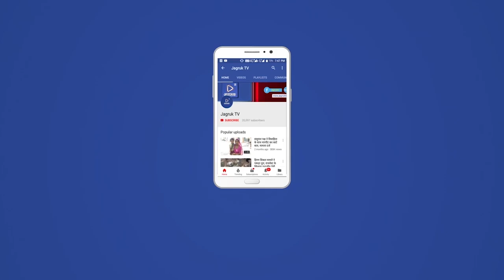पूर्वजों की अति प्राचीन छतरियों को नष्ट करने पर ग्रामीणो में आक्रोश,उपखंड अधिकारी को दिया ज्ञापन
स्थानीय नगर के गवाई तालाब किनारे सैकड़ो वर्ष पुरानी पूर्वजों की प्राचीन छतरियों को नष्ट करने के बाद हुआ विरोध,सुमेरपुर उपखंड अधिकारी ऋषभ मंडल को ज्ञापन देकर कानूनी कार्यवाही करने की मांग की है। सुमेरपुर ब्लाॅक कांग्रेस अध्यक्ष ललकार सिंह राणावत,मारवाड़-गोड़वाड जन कल्याण सेवा समिति के अध्यक्ष जयदेव सिंह राणावत के सानिध्य में प्रबुद्धन सिंह राणावत,शौतान सिंह,बहादुर सिंह,बच्चु सिंह,युवराज सिंह सहित गांव के जागरूक लोगों ने सुमेरपुर उपखंड अधिकारी ऋषभ मंडल को एक ज्ञापन देकर बताया कि साण्डेराव गांव के गवाई तालाब किनारे सैकड़ो वर्षों पुरानी पूर्वजों की छतरियों बनी हुई थी,जिसका साण्डेराव सहित आस-पास ग्रामीण क्षेत्रों के लोगों का छतरियों के प्रति मान सम्मान था तथा ऐतिहासिक छतरियों के प्रति गहरी आस्था थीं।यह सभी छतरियां सही हालातों में होने के बावजूद उक्त लोक सम्पत्ति एवं प्राचीन स्मारक छतरियों को गांव के जगतसिह पुत्र उगमसिंह  राणावत द्वारा जेसीबी मशीन लगा कर छतरियों को गिरा कर नष्ट दिया गया,उक्त लोक संपति प्राचीन स्मारक को नष्ट करने से लोगों की आस्था को गहरी ठेस पहुंची है। ग्रामीणों ने जिला कलेक्टर एवं डायरेक्टर संस्मारक पुरातात्विक विभाग जयपुर के नाम अलग-अलग ज्ञापन सुमेरपुर उपखंड अधिकारी को सौंप कर कानून कार्यवाही करने की मांग की है